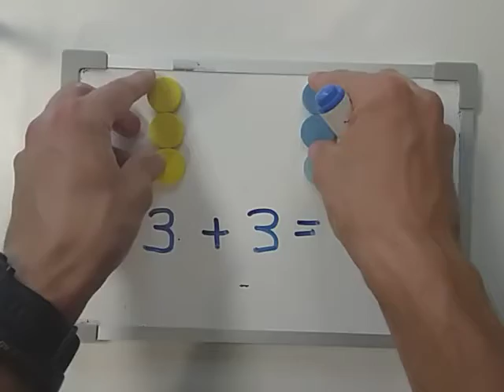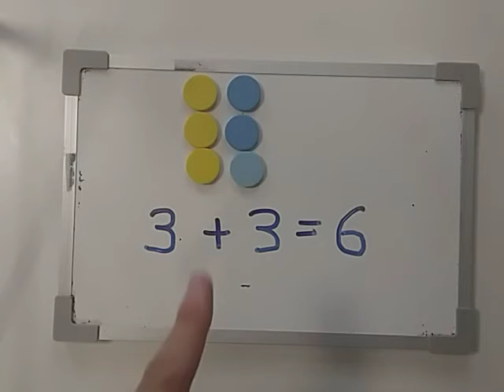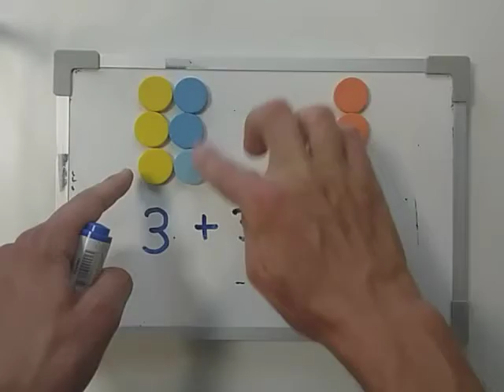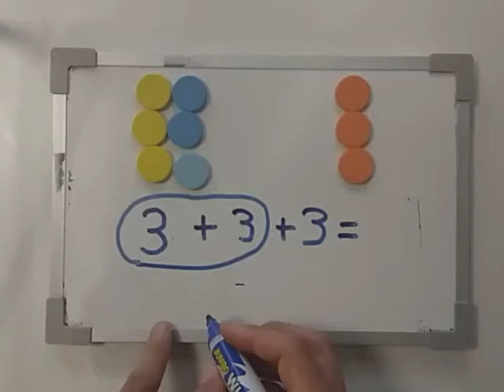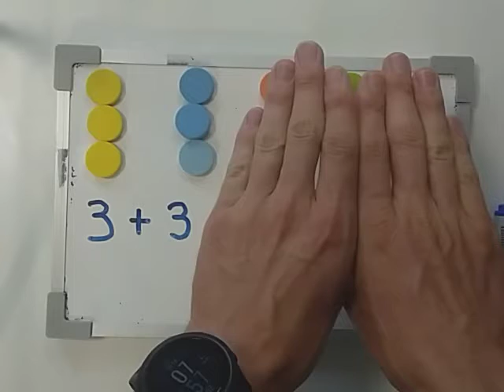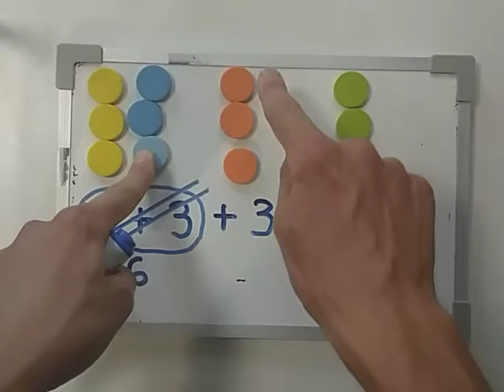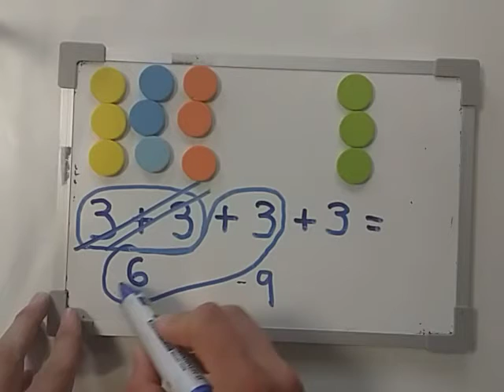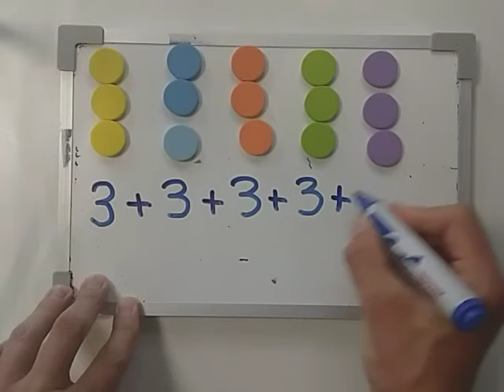maths - repeated addition trick to make it easy